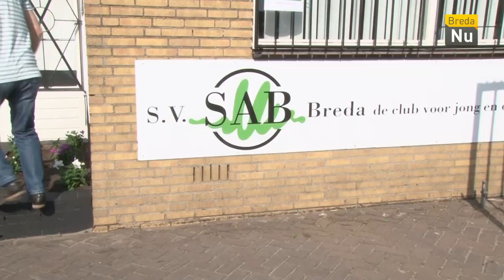Breda in Beeld: Oefenwedstrijd SAB-NAC